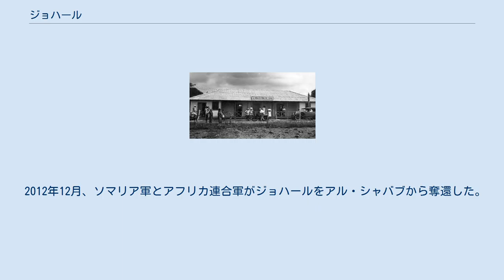ジョハール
ジョハール、ジョウハル（Jowhar, Giohar, ソマリ語: Jowhaar, アラビア語: جوهر‎, イタリア語: Villaggio Duca degli Abruzzi）はソマリアの中部シャベーラ州の行政中心都市。
ソマリアの首都モガディシュから幹線道路沿いに北に90キロメートルの位置にある。
一時期ソマリア暫定連邦政府の首都機能の一部が置かれていたが、2009年5月以降はイスラーム武装勢力アル・シャバブの支配下にあったが、2012年にソマリア中央政府が奪還。
 この地はソマリ族の氏族ダロッドとハウィエそれぞれの居住地区の境に当たる、戦略上の要所だった。
1873年、イタリアのアブルッツィ公ルイージ・アメデーオ・ディ・サヴォイアが来てこの地に新しい集落を設立した。
サヴォイアは資金を募り、ダム、道路、鉄道、学校、病院、教会、モスクを作った。
サヴォイアはソマリ族の妻を娶り、この地で亡くなった。
 1938年、ジョハールのホテル それから間もなくイタリア領ソマリランドが成立し、イタリアはこの新しい植民地に農場などを作った。
サヴォイアは1911年に新たに農民を入植させ、1920年にこの村にイタリアの新しい農業技術を導入し、さらに村の名を自身の称号にちなんでアブルッツィ村（ヴィラッジオ・デュカ・デグリ・アブルッチ、Villaggio Duca degli Abruzzi）と名づけた。
1920年代にはダムが建設され、住民の立ち退きによるトラブルが起こっている。
1926年には16の集落、3000のソマリ族、200のイタリア人が住んでいた。
この村はシェベリ川沿いにあり、乾燥地帯がほとんどであるソマリアにしては珍しくバナナ、綿、砂糖が収穫できた。
ジョハール周辺は第二次世界大戦まで、イタリア領ソマリランドで最も農業改革が進んだ地域となり、若干の食品産業が生まれるまでになった。
 1940年、アブルッツィ村（略称ヴィラブルッチ）の人口はイタリア系ソマリ人3千人を含めた1万2千人となり、簡単な産業も生まれた。
イタリア人はモガディシュとの間にモガディシオ・ヴィラブルッチ鉄道を敷き、その後30年間バナナやコーヒー等をヨーロッパに輸出した。
 1960年のソマリア独立に合わせて、ヴィラブルッチは名をジョハールと改めた。
独立後、ソマリ族は現金化が容易な放牧などに力を入れたため、イタリア人が経営していたバナナやコーヒーの生産は衰退した。
 1969年、ソマリアにクーデターが起こって社会主義化し、肥沃なジョハールの土地も国有化された。
政府は農産物を決められた価格で80パーセントまで買い取れることになった。
1973年に出された政令で、農民のほとんどが別地区の開発のために移住させられ、ジョハールは衰退した。
首都モガディシュ近傍がバナディール州として中部シャベーラ州から分離したので、ジョハールはバナディール州の行政中心都市となった。
 2004年、ソマリア暫定連邦政府は根拠地をソマリア国内に移すに当たって、安全上の理由から、首都を従来のモガディシュではなく、バイドアとジョハールのそれぞれに分けて置くことを決めた。
ただし暫定議会はモガディシュに移すべきだとしてこれに反対している。
結局2005年6月、暫定政府初代大統領のアブドゥラヒ・ユスフは、首都機能をジョハールに移した。
首相のアリー・ムハンマド・ゲーディもこの地で政務を取った。
日本政府も2005年度にアフリカ連合連絡事務所解説のため、22万ドルの資金を援助している。
その後、首都機能の多くはモガディシュに移されたが、議会はジョハールに据え置かれた。
しかし2006年2月、ユスフとゲーディはジョハールの首都機能をより安全なバイドアへと移した。
 2006年6月14日、首都モガディシュから北上してきたイスラーム武装勢力イスラム法廷会議がジョハールを占拠した。
 2006年12月27日、エチオピアなど外国の支援を受けた暫定連邦政府は、イスラーム武装勢力イスラム法廷会議からジョハールを奪った（ジョハールの戦い）。
2008年8月にイスラーム武装勢力同士の争いが報じられもしているが、2008年10月にはソマリアで最も安定した医療施設の提供が受けられると評価されており、12月には国連職員とイスラム法廷会議幹部との会談も行われている。
 2009年5月17日、イスラーム武装勢力アル・シャバブがジョハールを奪った。
アル・シャバブは外国勢力に対して強硬であり、ユニセフ現地事務所からも物資を奪っている。
アル・シャ...